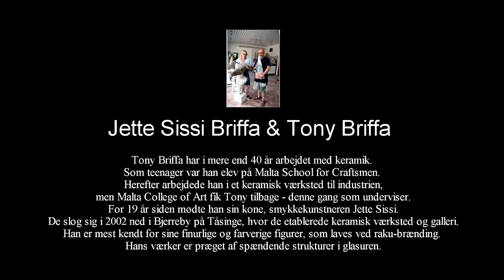Jette Sissi Briffa og Tony Briffa udstiller i Sognegården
I marts måned udstiller smykkekunster Jette Sissi Briffa og keramiker Tony Briffa fra Svendborg. Jette laver unikke smykker og Tony farverige keramiske figurer med spændende strukturer i glasuren. og de udstillede genstande i indslaget her.